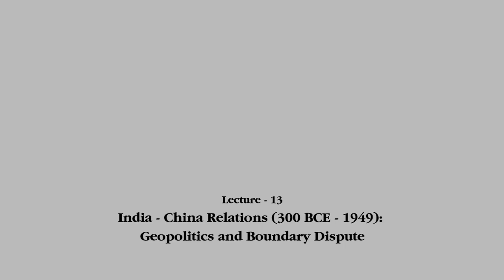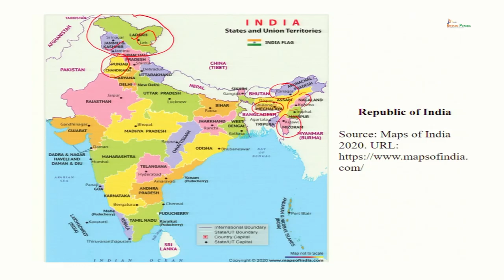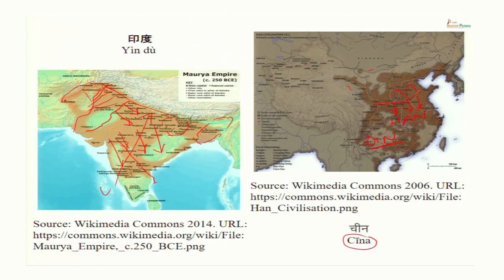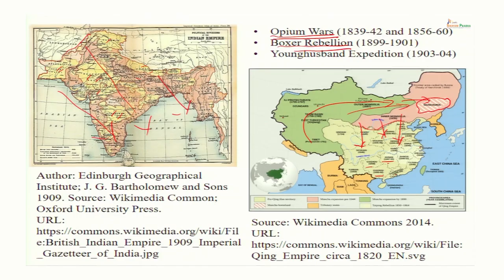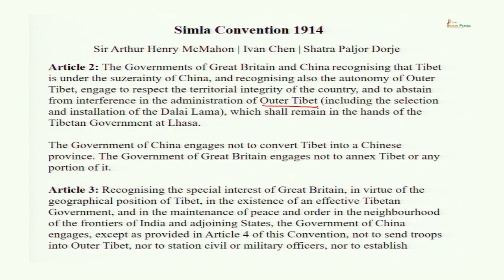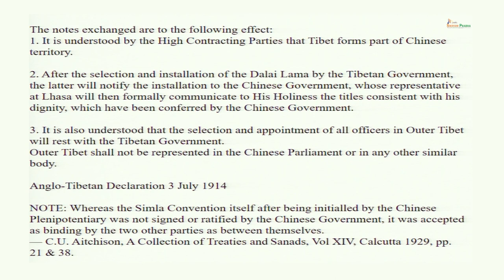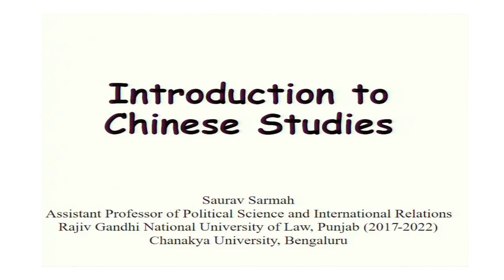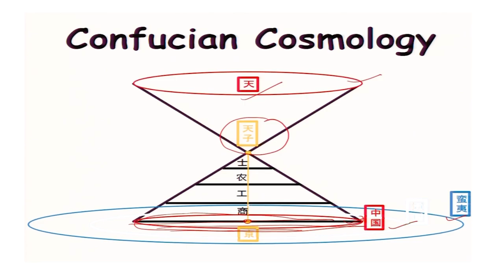India China Relations (300 BCE - 1949): Geopolitics & Boundary Dispute